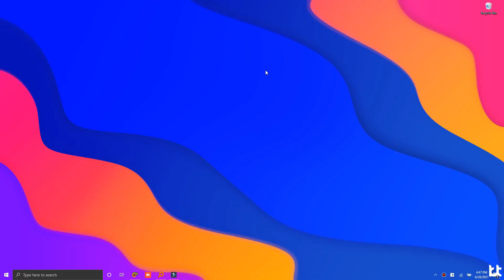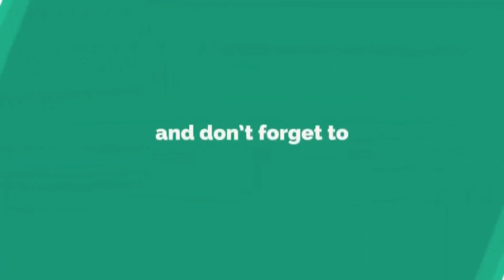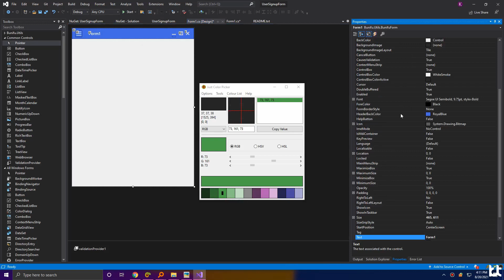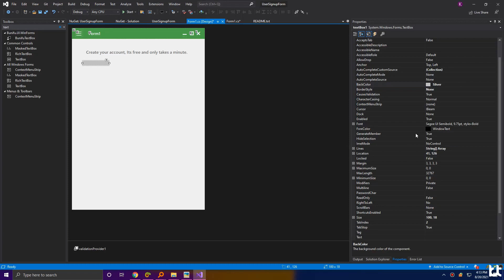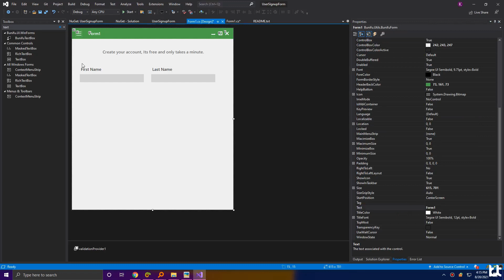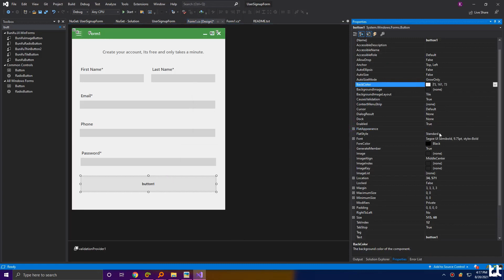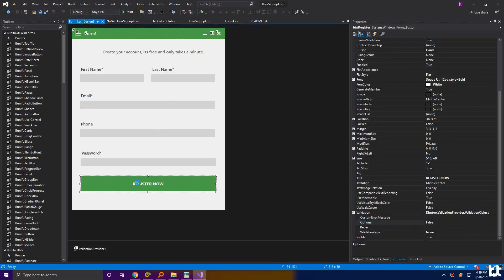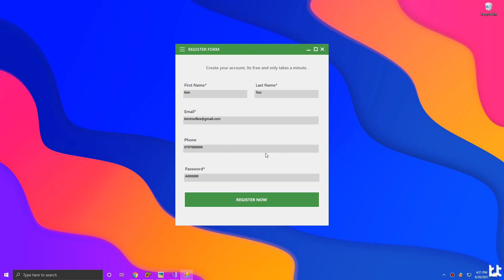User Sign-up form with Validation Provider - WinForms - C# Tutorial